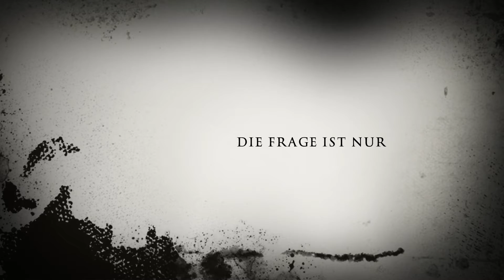Outlast: Whistleblower - Let's Play Trailer [HD+] [Deutsch]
Spiel: Outlast: Whistleblower
Plattform: Steam // PC
Genre: Survival-Horror
Entwickler: Red Barrels
Veröffentlichung: 2014

Spielbeschreibung:
Wer erinnert sich nicht an Outlast? Als Enthüllungsjournalist Miles Upshur bekommen wir einen anonymen Hinweis, doch einmal in der Mount Massive Nervenheilanstalt nach dem Rechten zu schauen. Natürlich lassen wir uns als Reporter nicht zweimal darum bitten und gehen der heißen Spur nach. "Doch wer hat uns diesen Tipp überhaupt zukommen lassen?", werden sich nun einige fragen.

Genau diese Frage greift der Outlast-DLC Whistleblower auf und lässt uns in die Rolle von Software Engineer Waylan Park schlüpfen, der seit einiger Zeit in der Mount Massive für die Murkoff Corporation arbeitet. Zufrieden scheint der Mann mit den dort herrschenden Bedingungen allerdings nicht zu sein. Besonders die Tatsache, dass man die Insassen für gefährliche Experimente benutzt, lässt ihn zu der Entscheidung kommen, die ganze Sache auffliegen zu lassen. Selbstverständlich ist sein Arbeitgeber von dieser Idee weniger begeistert und kommt Park auf die Schliche, als der eine E-Mail mit sämtlichen Informationen an den Outlast-Protagonisten Miles schreibt.

Unterstützt mich mit einem Amazon Einkauf: